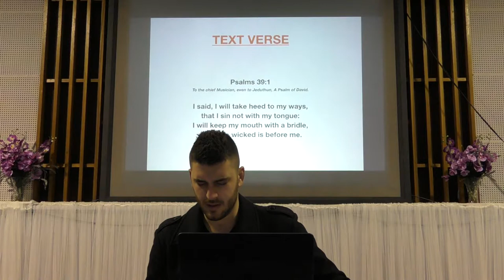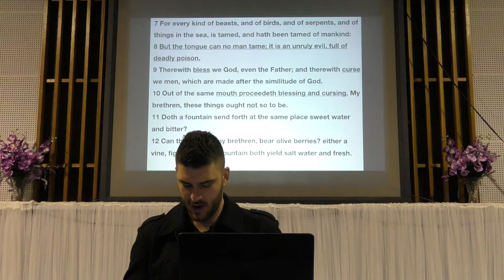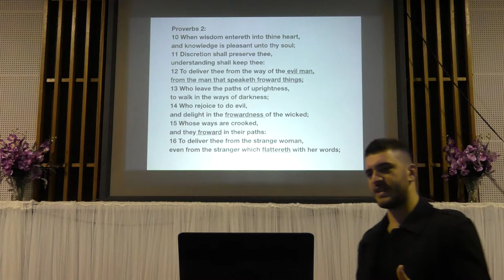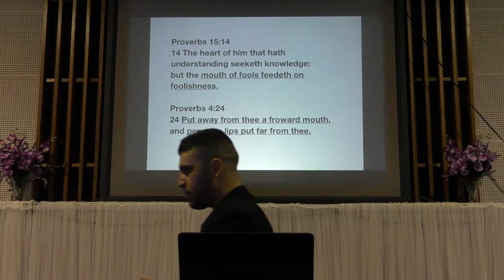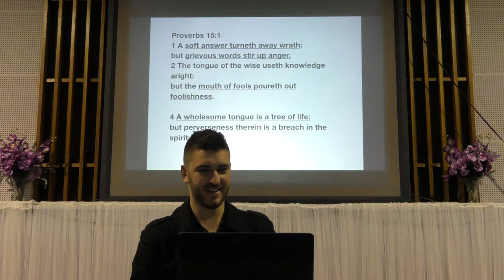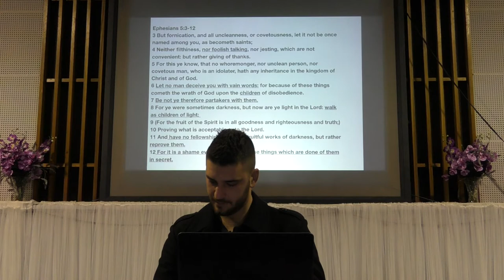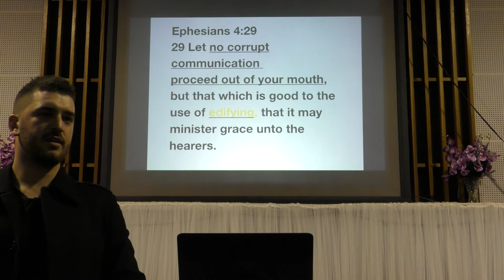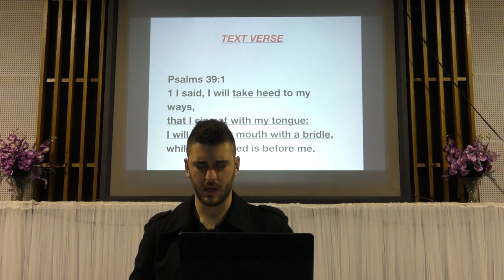The Tongue | Nathan Martincich (19-Aug-2018)